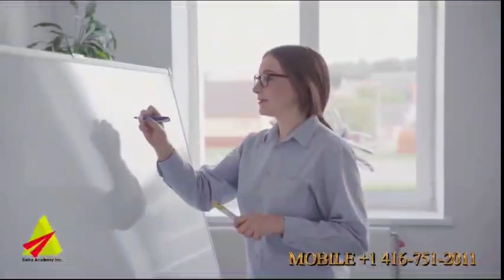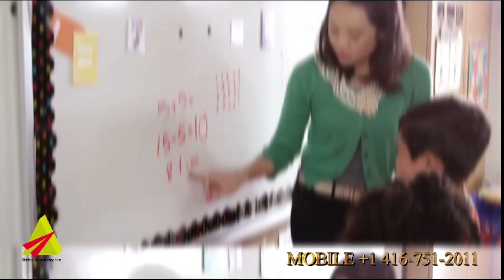மணியின் தாயார் சரளா, தினேஷின் பெற்றோர் பிக் பாஸ் வீட்டுக்கு விஜயம் - 80வது நாள் நண்பகல் UNSEEN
UNSEEN மணியின் தாயார் சரளா மற்றும் தினேஷின் பெற்றோர் கோபால்சாமி, அம்சவேணி பிக் பாஸ் வீட்டுக்கு விஜயம்

பிக் பாஸ் வீட்டில் 80வது நாள் நண்பகல்